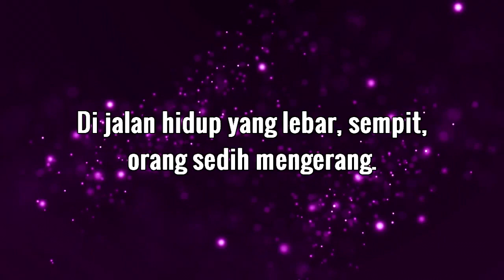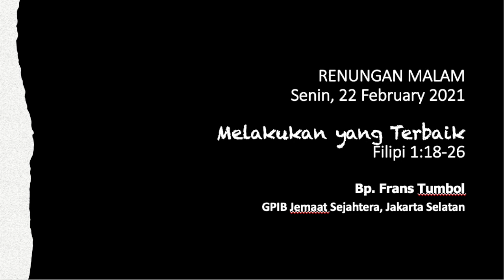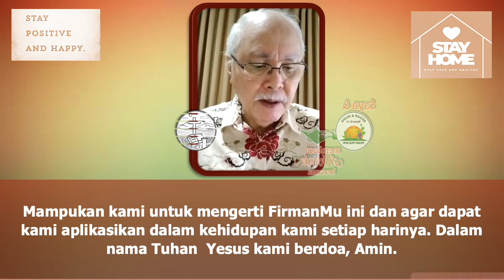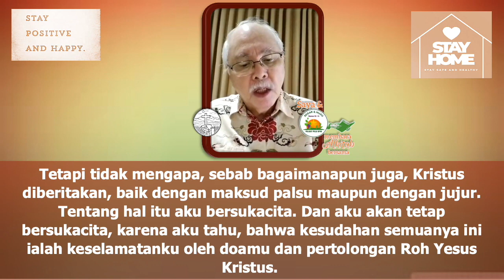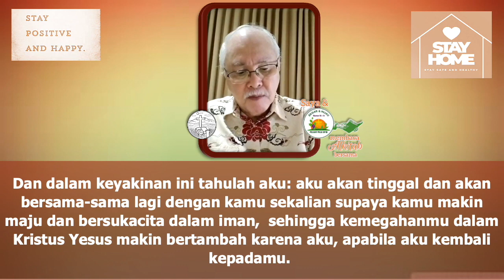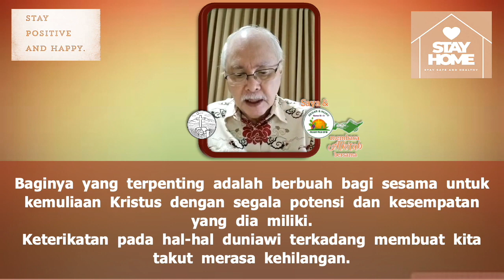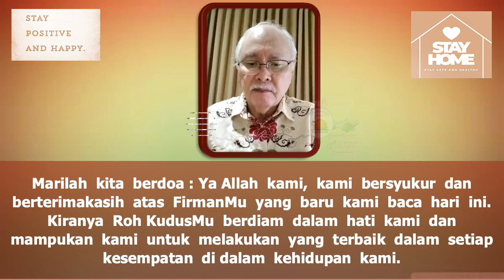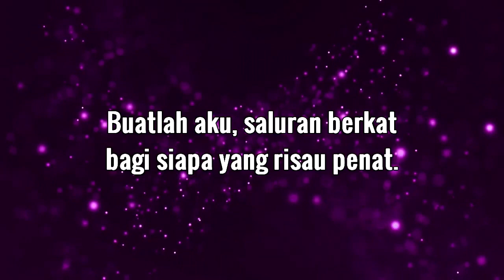Saya & PKLU GPIB membaca Alkitab bersama, Senin Malam, 22 February 2021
SENIN,  22  FEBRUARI  2021  MALAM
Bacaan  Filipi  1  : 18 - 26  (MELAKUKAN  YANG  TERBAIK)

Bapak  Frans  Tumbol - GPIB  Sejahtera,  Jakarta  Selatan  +  Pengisi Pujian  (virtual choir  PS PKLU Sejahtera)

Informasi mengenai kegiatan “Saya & PKLU GPIB membaca Alkitab bersama”:

1. Kegiatan ini adalah kegiatan informal yang bersifat Dari PKLU GPIB untuk PKLU GPIB

2. Kegiatan ini dilaksanakan sebagai tindak lanjut dari dua Dialog PKLU yang telah diadakan yang menganjurkan agar kaum Lanjut Usia:

3. Seturut dengan Namanya, bahwa Bapak / Ibu yang mendapat giliran, akan "Membaca", bukan berkhotbah. Selain itu, adanya Text yang ditampilkan adalah untuk dapat memfasilitasi bagi Bapak Ibu yang membutuhkannya, jika perlu dibantu Ketika ada masalah Dalam audionya.

4. Sumber pembacaan dan nyanyian adalah dari Sabda Bina Umat

5. Seluruh Bapak Ibu pengurus dan anggota Pelkat PKLU serta seluruh warga jemaat berusia 60 tahun ke atas, terbuka untuk dapat berperan serta.

PKLU!?!
Tetap Semangat!
Pelayanan!?!

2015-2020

Lagu pembukaan dan penutup GB 284. Di jalan hidup yang lebar sempit

Puji-pujian
PS. PKLU GPIB Sejahtera Jakarta Selatan